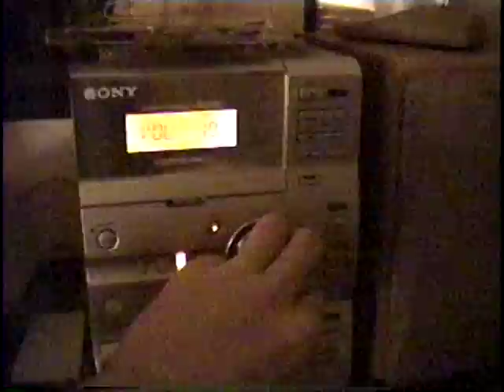Christmas Eve 2003